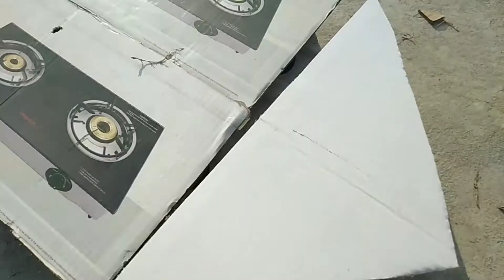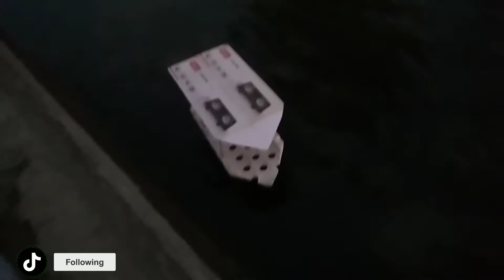How To Make A Thermocol Boat With DC Motor. | COOL Build Trick!! In Build A Boat For Treasure ROBLOX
Today I'm going To Share With You

{ How To Make Boat 🚢 At Home 2021 }

This is Very Simple Making try At Home 🏡

Friends Full Watch My Video Make A ⛵
simple

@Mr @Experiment